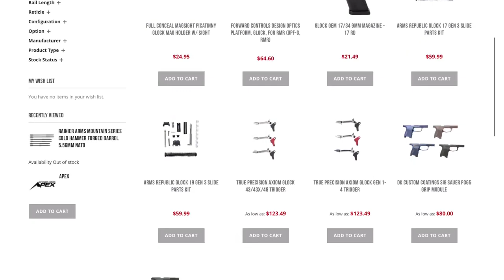The QA May 2020 Questions, answers and chipmunks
We are back for the QA answering your questions and giving a live demo on pest control.  We cover a variety of topics from stolen guns, first aid kits, dependability, SBR vs pistols and much more.